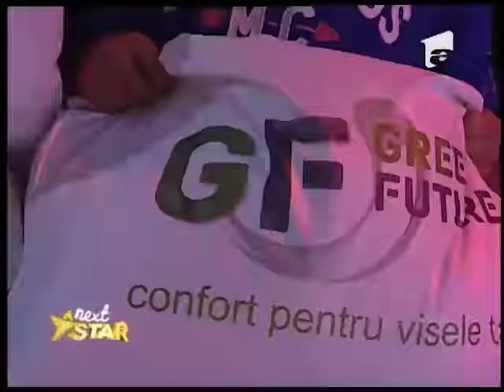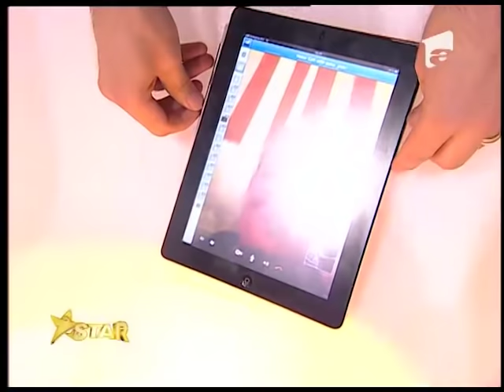Next Star - Sezon 2, Ediția 5 (integral)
Next Star, competiția celor mai talentați copii din România, a avut parte de zeci de momente frumoase, dar și de clipe grele pentru juriul format din Connect-R, Lora, Pepe, Vasile Muraru și Maria Cârneci, care a fost nevoit să aleagă între sute de copii excepționali.

Urmăreşte Next Star şi pe:

TV Antena 1 incepand din 16 iunie 2018, in fiecare sambata, de la ora 20:00